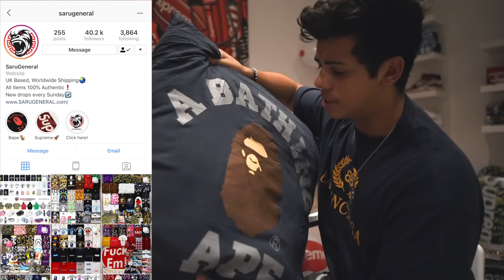Surprising my GRANDPA with YEEZY'S! CROCS to YEEZY'S (HILARIOUS REACTION LOL)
Todays Vlog i got a few Hypebeast items Off-White, Bape & Yeezy
and then I suprised my Grandpa with some Yeezy's ! Hope you enjoyed...